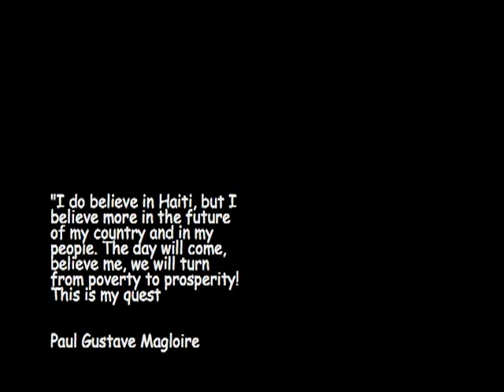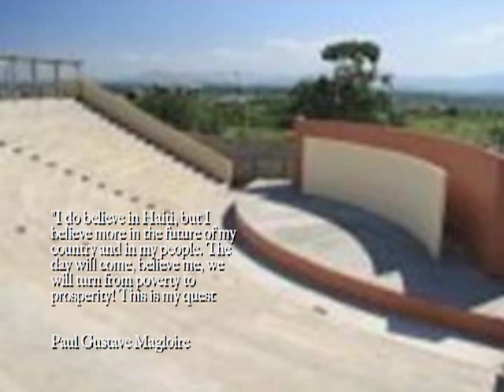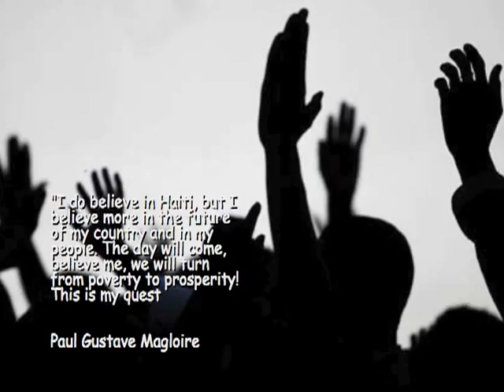Paul G, Magloire New song: ALASO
"I do believe in Haiti, but I believe more in the future of my country and in my people. The day will come, believe me, we will turn from poverty to prosperity! This is my quest.